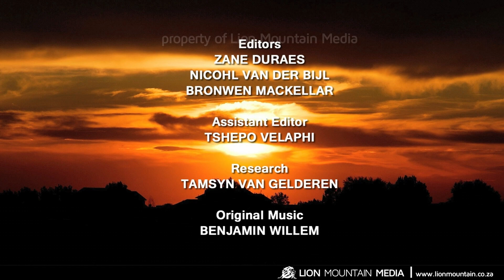Guardians of the Sky: Unveiling the Vital Role of Vultures in Ecosystems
Discover the critical importance of vultures in our ecosystems and why saving them is paramount. Often misunderstood and underappreciated, vultures play a crucial role in maintaining ecological balance. Join us as we delve into their unique characteristics, significant environmental functions, and the dire consequences of their decline. Learn how vultures contribute to disease control, waste management, and the preservation of biodiversity. Together, let's raise awareness and take action to protect these remarkable scavengers before it's too late. Watch now to uncover why vultures deserve our attention and conservation efforts.